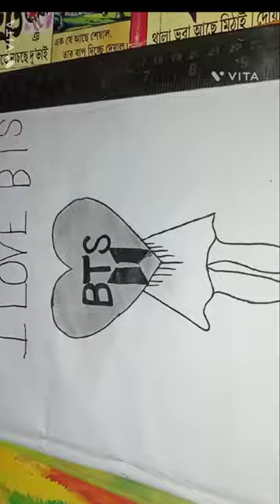💜ᗷTS⟭⟬💜 lovers ka liya Drawing#youtube shorts